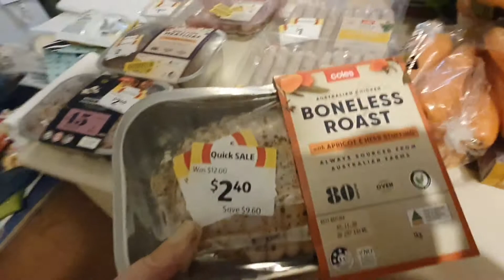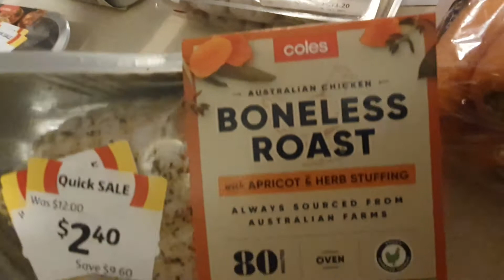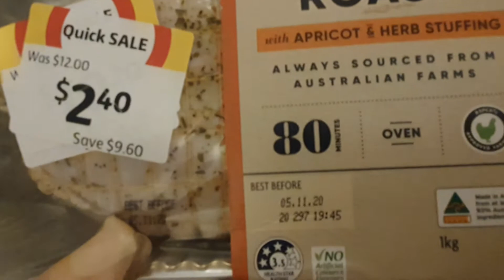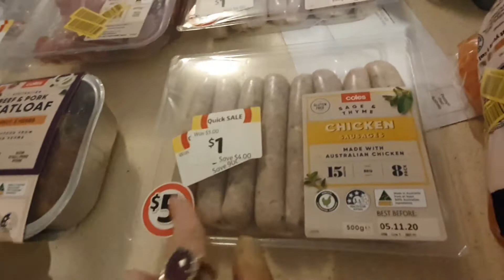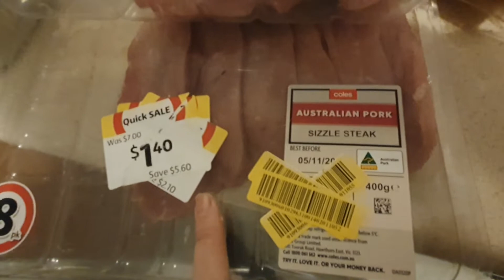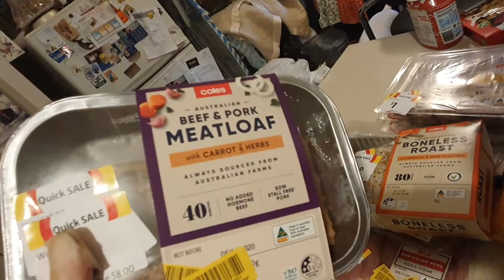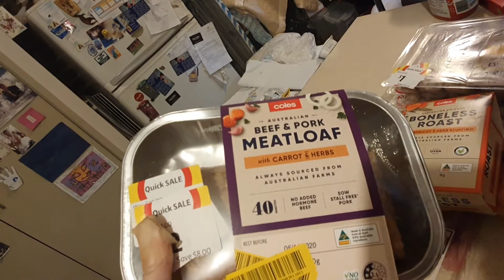Smart food shopping for family and pets